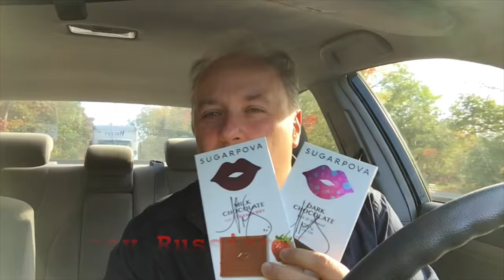Maria Sharapova and Chocolate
Do you like Maria Sharapova? Do you like chocolate? You are welcome :)